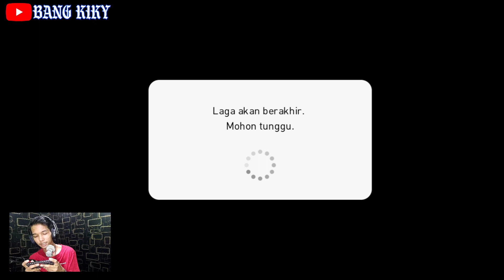PERMAINAN TIKI-TAKA PARA WONDERKIDS | PUSH RATING DENGAN SQUAD WONDERKIDS U-22 - PES MOBILE 2021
PERMAINAN TIKI-TAKA PEMAIN MUDA PES MOBILE 2021, MUSUH NYA AUTO KESAL GUYS 😂